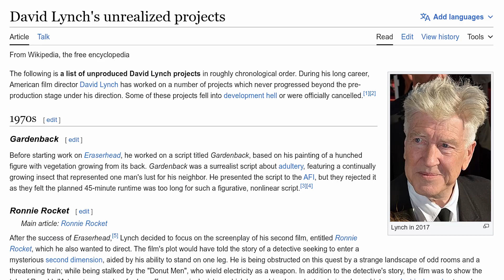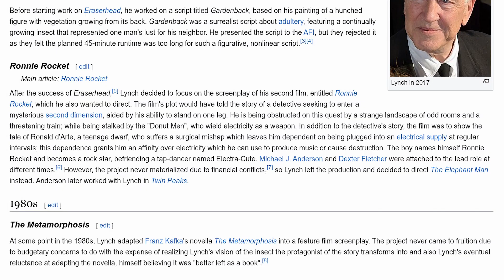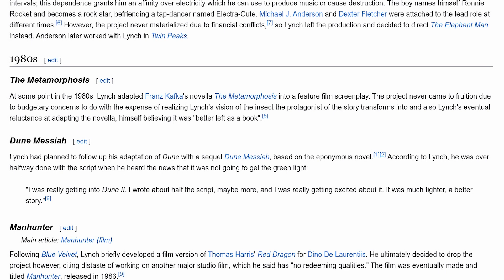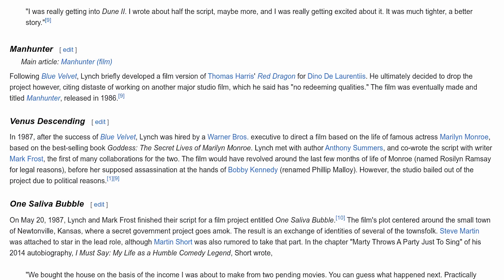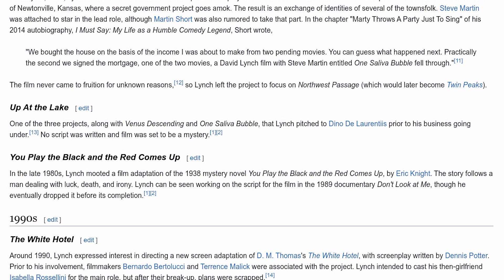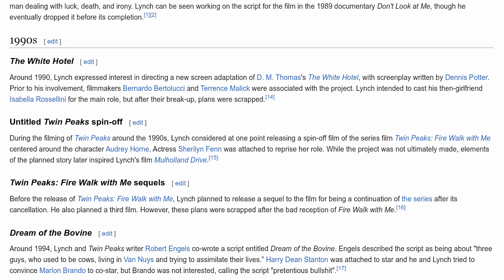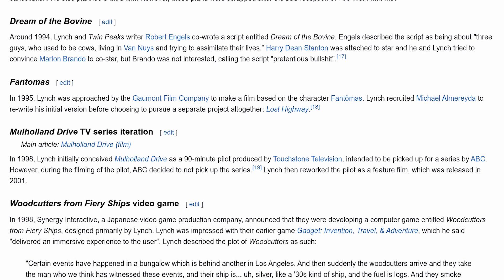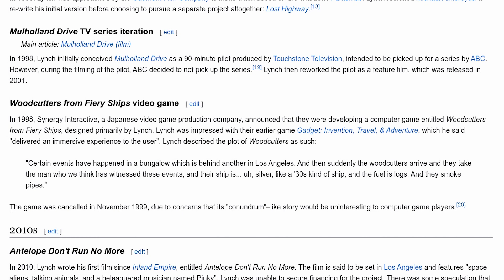David Lynch's Unrealised Projects